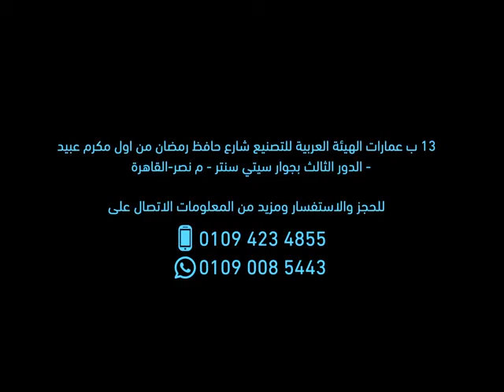الدكتور وائل شعلان | عمليات تكميم المعدة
ماذا عن عمليات تكميم المعدة مع الدكتور وائل شعلان ؟